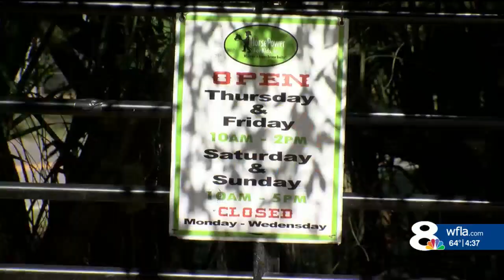Maggie The Toucan was stolen